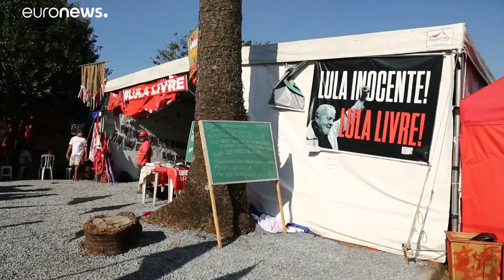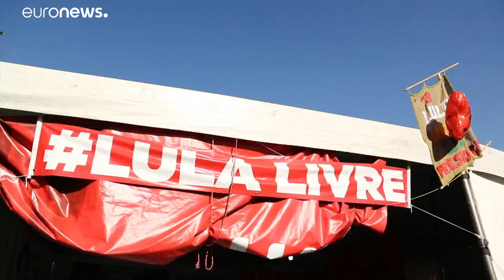Brazil's Lula banned from presidential race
Brazil presidential election: Lula barred from race…